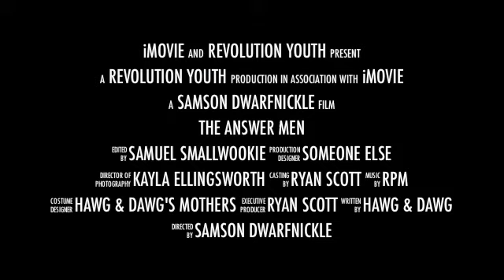Coming Soon: Hawg & Dawg, The Answer Men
A couple of men with extraordinary wisdom.  If you have questions they have answers. See them every week in Finley, TN for the Revolution Youth.